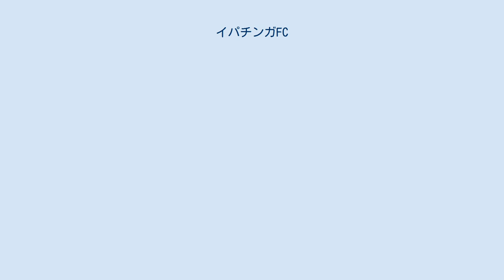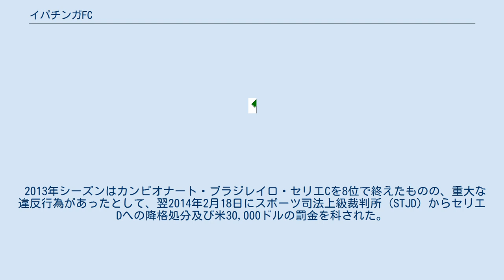イパチンガFC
イパチンガFC (ポルトガル語: Ipatinga Futebol Clube) は、ブラジル・ミナスジェライス州イパチンガを本拠地とするサッカークラブである。
2013年はイパチンガからベチンへ移転し、ベチンEC (Betim Esporte Clube) と改名していた。
 1998年にミナスジェライス州の別チーム（アトレチコ・ミネイロ、クルゼイロ）のクラブ経営に携わった事のあるイタイル・マシャドが会長に就任し、スタッフにスポーツや運営の識者や企業家を集めてスタジアム改修を始めとするチーム近代化を行う。
元々のチーム創設は1914年であるが、前出ように1998年に実質的にプロ化したチームであり、それ以前とは全くと言っていい程に違うクラブ組織になった為、1998年5月21日を公式な創設年月日としている。
 当初から同州のクルゼイロを中心に、伸び悩んでいる選手や能力はあるもののチーム事情により出場機会に恵まれない選手などをレンタルを含め獲得。
他チームでは腐りかけていた中堅選手や、実戦経験不足などの理由でレンタルされて来た若手などが奮起し、早速1998年には、カンピオナート・ミネイロ（ミナスジェライス州選手権）2部で優勝。
2005年には多くの選手のレンタル元であるクルゼイロを破って、カンピオナート・ミネイロ1部で優勝している。
 なお、現時点でも再生工場のような立場でありながら結果を残し、2007年には、カンピオナート・ブラジレイロ・セリエBで2位となり、2008年はセリエAで戦う。
 メインスポンサー（胸スポンサー）はウジミナスで、2008年からウジミナスの出資会社の一つである新日本製鐵がスポンサードすることになった（社名は両袖に入れる）。
 2012年12月6日、ベチンへ移転し、クラブ名もベチンEC (Betim Esporte Clube) と変更。
 2013年11月21日、わずか1年でイパチンガへ戻ることとなり、クラブ名も元のイパチンガFC (Ipatinga Futebol Clube) へ再変更された。
 2013年シーズンはカンピオナート・ブラジレイロ・セリエCを8位で終えたものの、重大な違反行為があったとして、翌2014年2月18日にスポーツ司法上級裁判所 (STJD) からセリエDへの降格処分及び米30,000ドルの罰金を科された。
 なし 1違反行為によりセリエD降格処分